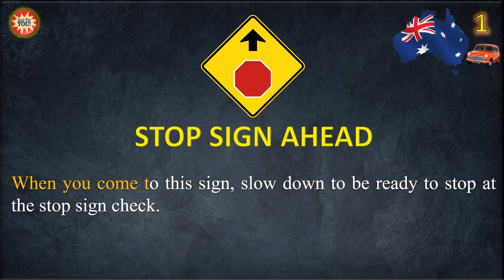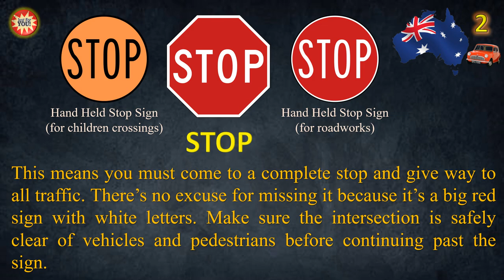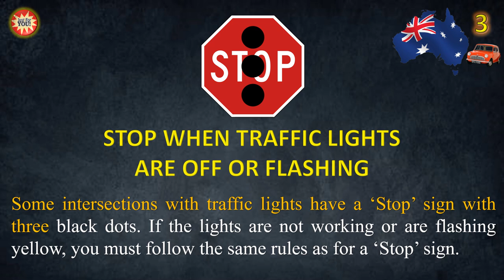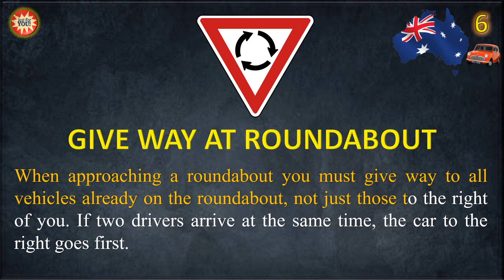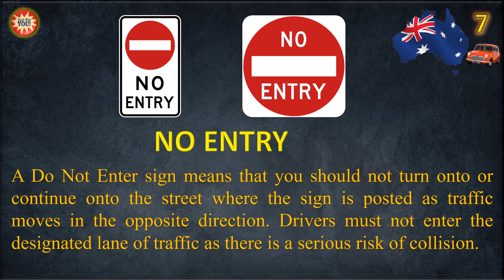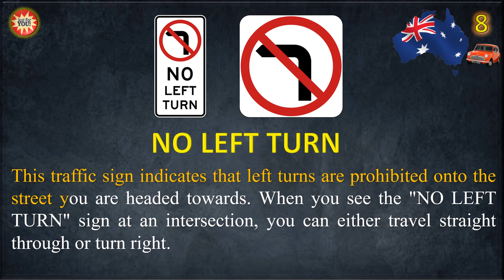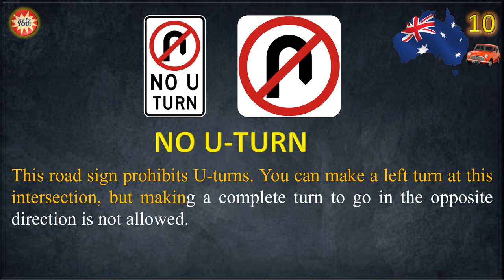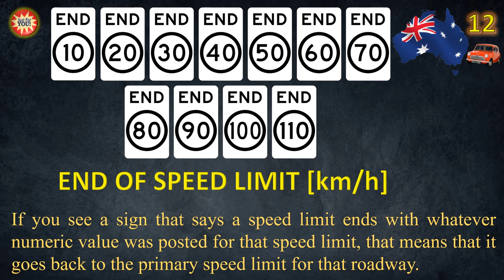ROAD SIGNS IN AUSTRALIA - Part 1/10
Great way to learn all Australian road signs in a fun and interesting way!